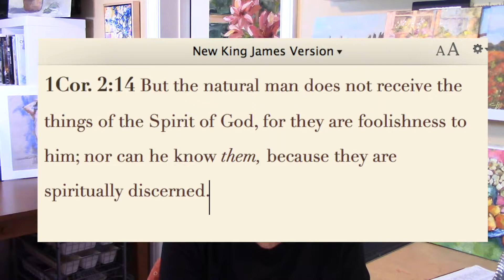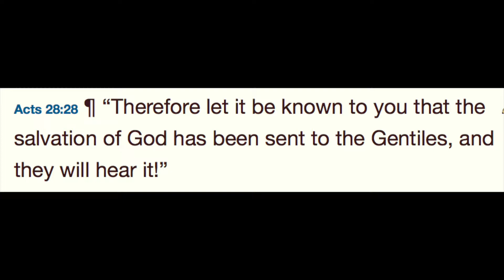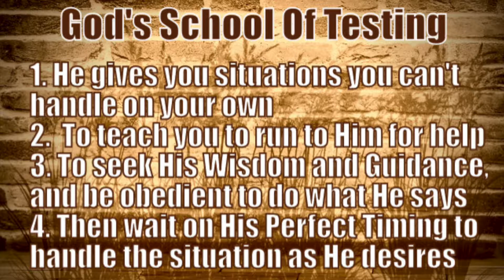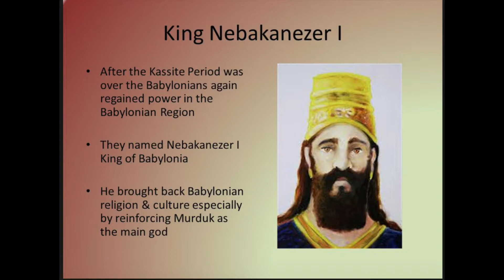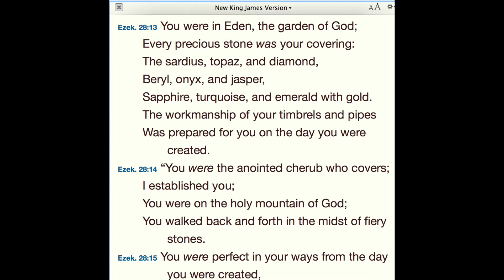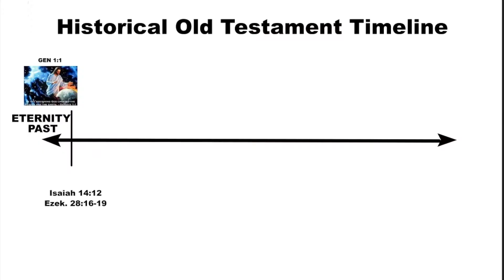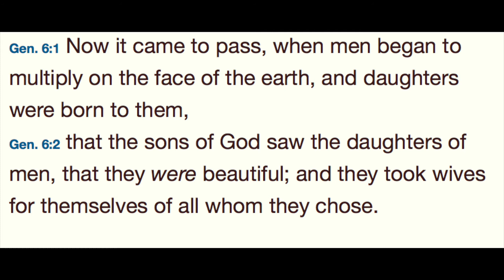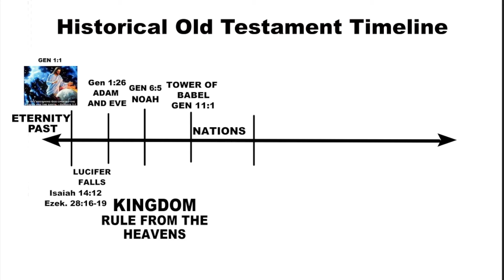Lesson 4--Old Testament Timeline Pt 1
This is the Old Testament timeline to continue showing the central theme of the Bible--Rulership in a Kingdom.  Jesus is the CENTER of the Bible but RULING is the central theme!

More sources of information:
Arlen Chitwood

Other sources for book concerning the Kingdom of Heaven
(Give Mr.Lewis Schoettle a call and he will help you find the right book)